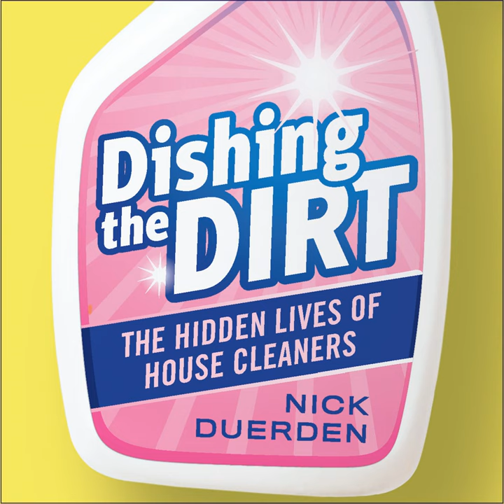Five: The Trade Unionist.8 - Dishing the Dirt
Five: The Trade Unionist.8 - Dishing the Dirt · Nick Duerden

Dishing the Dirt

Artist: Nick Duerden
Narrator: Melanie Crawley
Lyricist: Nick Duerden